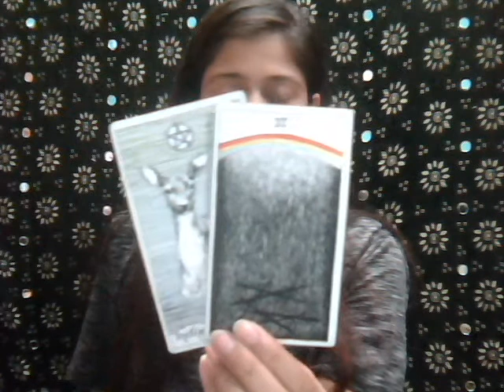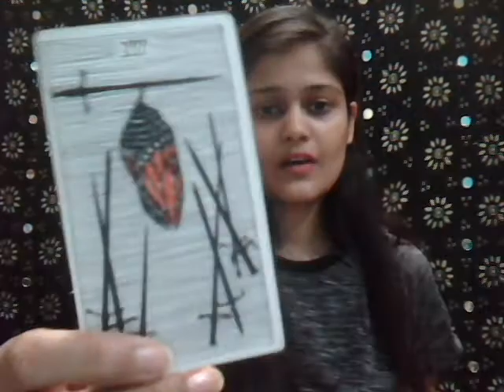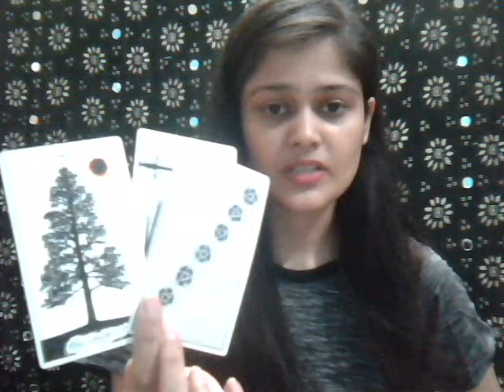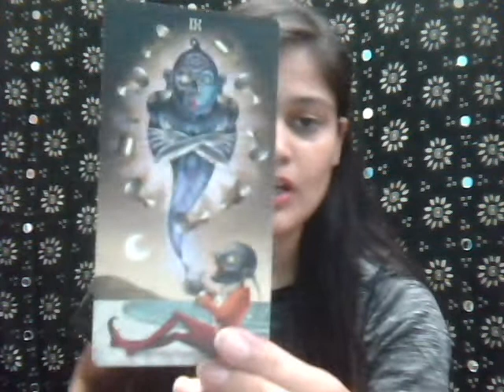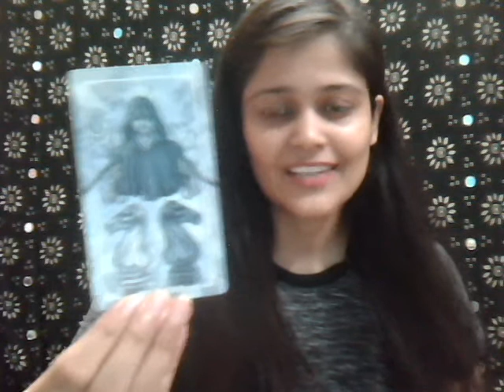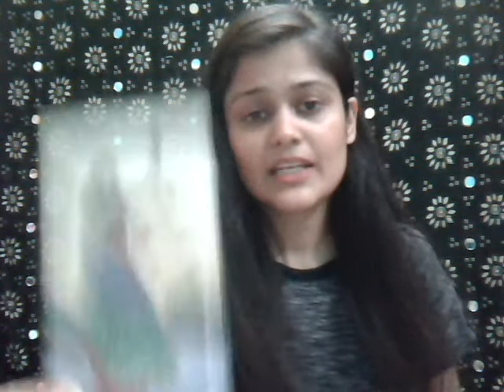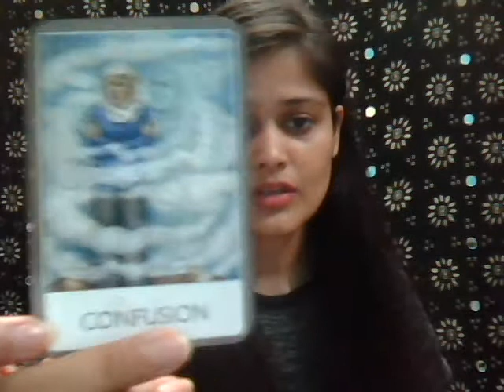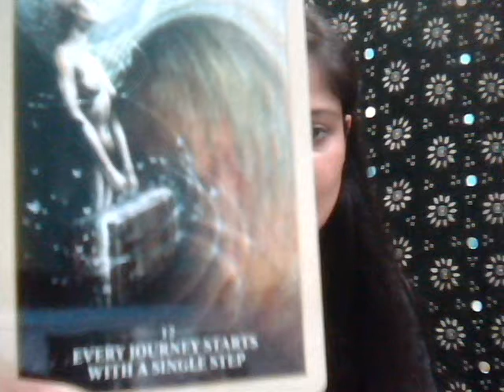TAURUS, LOOKING BACK to have a BROKEN neck? | JUNE 2018 | SUN, MOON, RISING